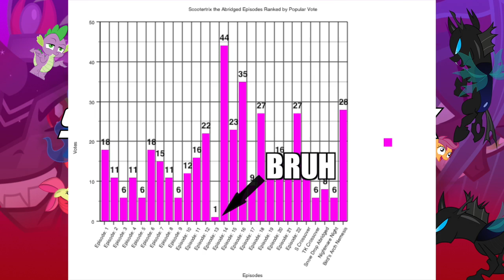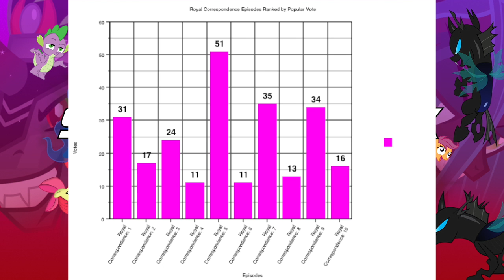Results for the Scootertrix Poll!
No it did not literally take me 2 weeks to count all the votes.